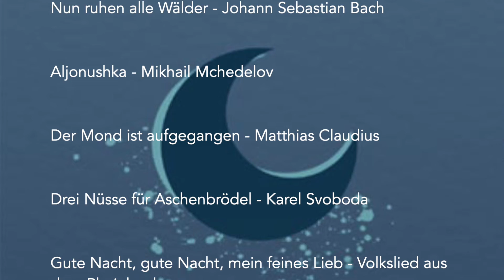Trailer Traummusik- Harfenklänge zum Einschlafen- Silke Aichhorn Harfe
Einschlafen leicht gemacht...
Vertraute Melodien auf das Wesentliche reduziert, und dabei detailreicher und eingängiger denn je
Die neue CD verspricht Entspannung pur.
Schlaf- und Abendlieder abwechselnd mit ruhigen Harfenwerken, Musik von Brahms, Schumann, Schubert, Humperdinck, Grieg, Bach, Bayerische und Irische Volksweisen, Drei Nüsse für Aschenbrödel u.v.a.m.

Silke Aichhorn veröffentlicht mit „Traummusik – Harfenklänge zum Einschlafen“ Einspielungen von Abend- und Schlafliedern, die zum Mitsingen einladen; abwechslungsreich mit Harfenstücken aus verschiedenen Ländern der Erde und Epochen.
Mit viel Leidenschaft und Eigeninitiative widmete sich die Harfenistin während des Lockdowns einem ganz besonderen Wunsch aus dem Kreis Ihrer Familie: „Nimm doch bitte eine Einschlaf-CD auf, nur Harfe alleine, ohne elektronische Effekte, Möwengezwitscher und Gedöns.“

„Nachdem dann auch noch meine Nichte erzählte, dass ihre Kinder immer mit meiner Musik ins Bett gehen, machte ich mich endlich an die Traummusik. Eine Pandemie, mehr Zeit als sonst, in meinen Notenbergen zu wühlen und ein  Stipendium von NEUSTART KULTUR haben diese Einspielung jetzt entstehen lassen.“ Release 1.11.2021

 Johannes Brahms Guten Abend, gut‘ Nacht
  Johann Baptist Krumpholtz Romanze
  Volksweise Die Blümelein, sie schlafen
  Robert Schumann Der Nußbaum aus Myrthen op.25
  Johann Sebastian Bach Nun ruhen alle Wälder
  Mikhail Mchedelov Aljonushka
  Matthias Claudius Der Mond ist aufgegangen
  Karel Svoboda Drei Nüsse für Aschenbrödel
  Volkslied aus dem Rheinland Gute Nacht, gute Nacht, mein feines Lieb
  Josef Gabriel Rheinberger Abendlied JWV 149
  Volkslied Guter Mond, du gehst so stille
  Edvard Grieg Solveigs Lied aus Peer Gynt Suite Nr.2, Op.55
  Volksweise aus Salzburg Heidschi Bumbeidschi
  Roger van Veachton Impromptu
  Hirtenlied aus Tirol Es werd scho glei dumpa
  Tobi Reiser Die schöne Weis
  Volksweise Weißt Du, wieviel Sternlein stehen
  Daniele Garella Rian
  Franz Schubert Wiegenlied Op. 98,2 D 498
  Giovanni Pescetti Sonata VI per il Cembalo, 2. Moderato
  Wilhelm Taubert Wiegenlied Op.27/7
  Francisco Tarrega Recuerdos de la Alhambra
  Wilhelm Taubert Schlaf in guter Ruh! Op.27/5
  Irische Volksweise  The parting glass
  Carl Maria von Weber Schlaf Herzenssöhnchen Op.13/2
  Hans Auer A staade Weis
  Engelbert Humperdinck Abendsegen
  Turlough O‘Carolan Eleanor Plunkett

Skype lessons and coaching, questions or comments?